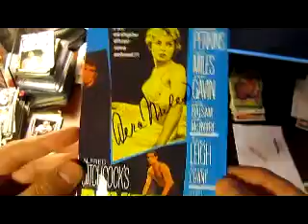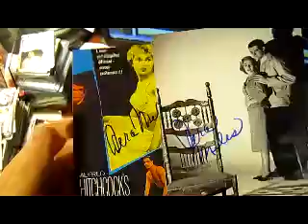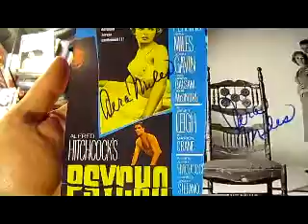TTM Autograph Return 12/4/10 #2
Got one ttm autograph return today - tune in to see who it was and if it was a  success